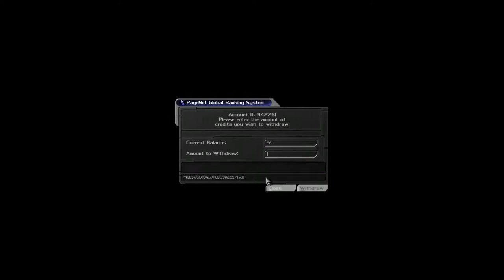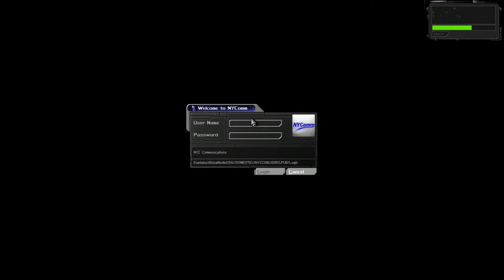Deus Ex Ghost/Pacifist Walkthrough Part 6 - Cloak of Invisibility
We continue our first encounter with Hell's Kitchen as we ditz around doing things for people, nothing much to it really. Oh except for  A FREAKIN CLOAK OF INVISBUBILITY.